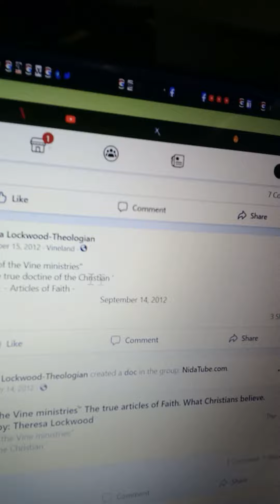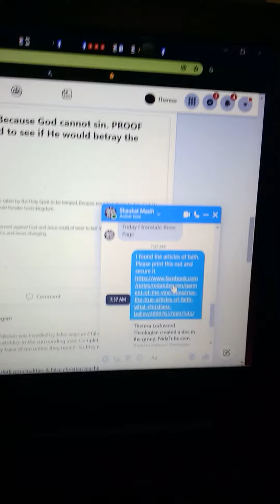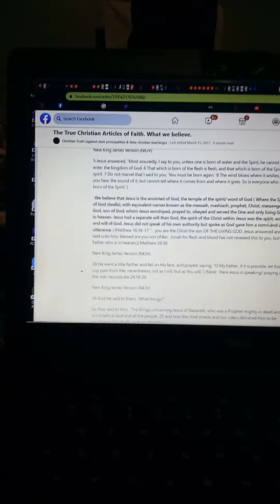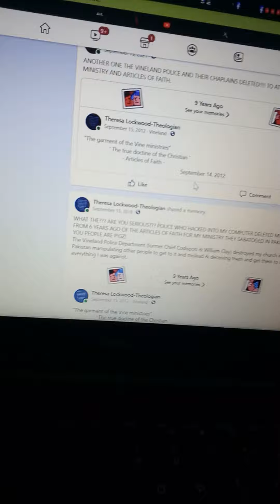Garment of the vine ministries articles of faith & my persecutors trying to bury the truth.